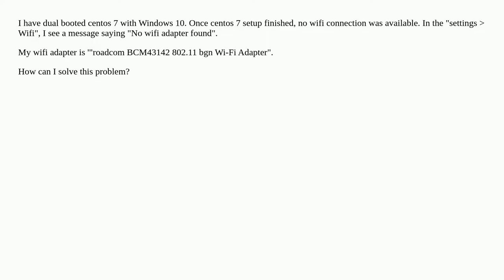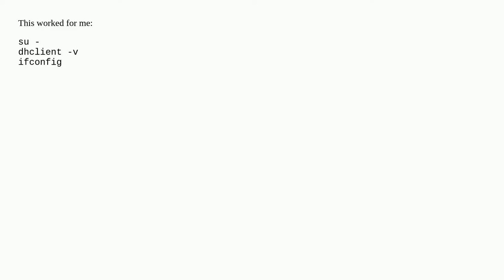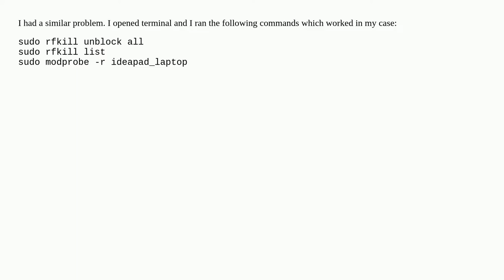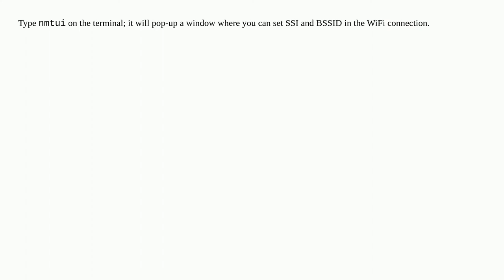Centos 7: No Wifi Adapter found